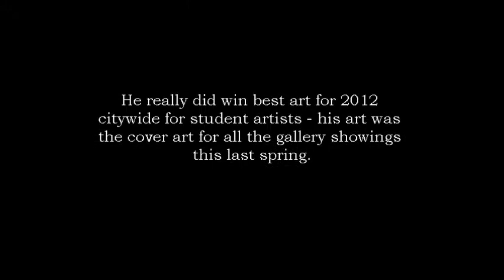The Secrets of a 5 Year Old's Art Revealed! - Fathering From Home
Dannan won a pretty big award - best student art for the entire city 2012.  He was 5 (4 when the art was created).  I interviewed him to discover the source of his inspiration and he revealed to me some pretty scary secrets behind the "Cowboy".

Descent Into Darkness is composed by C.P. Bryan and provided free